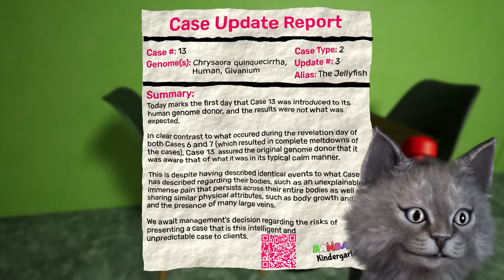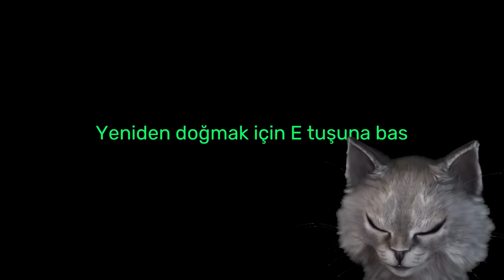BanBan'ın CANAVAR FORMU | GARTEN of BanBan 3 FİNAL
garten of banban chapter 3 ün final bölümünde banban gerçek yüzünü gösteriyor ve canavar olan asıl formuna dönüşüyor